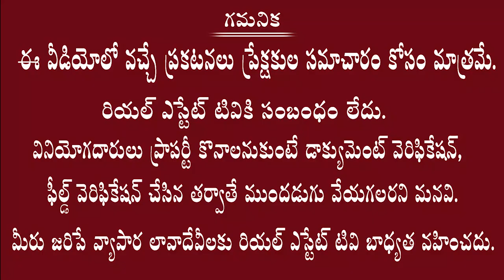Villas for Sale Shankarpally near Mokila || Gated Community Project wth Resort | Hyderabad Villas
Hyderabad Villas
Mokila Villas Price
Shankarpally Villas